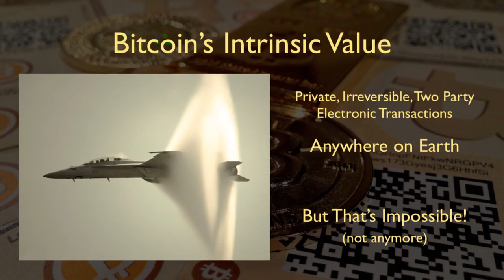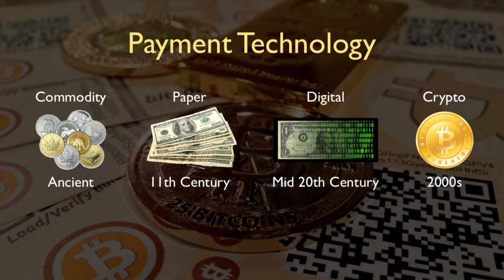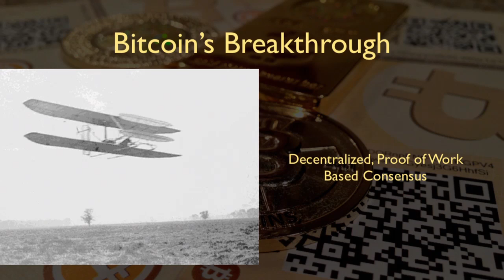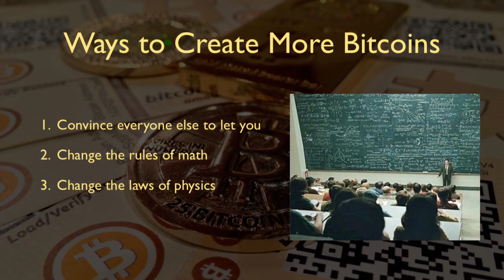Stephen Pair: BitCoin Economy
Stephen Pair, Cofounder and CTO, BitPay on doing business in the BitCoin economy.